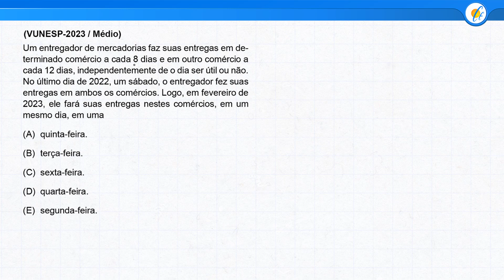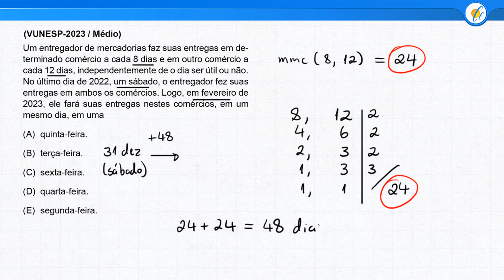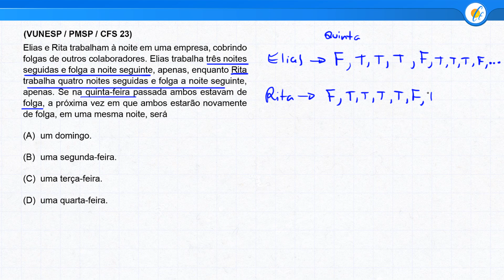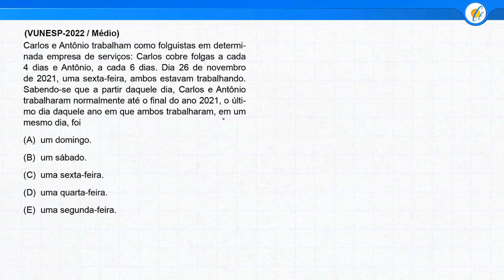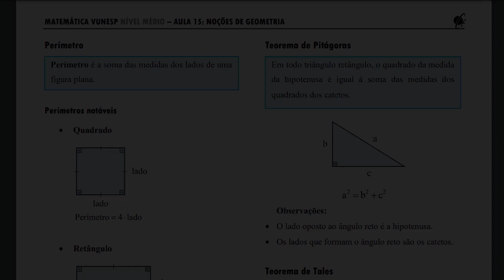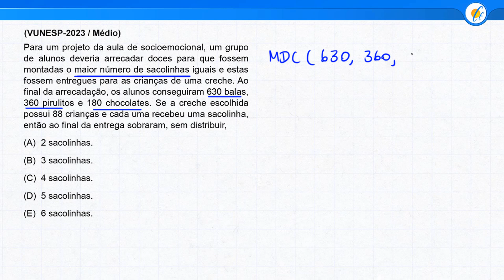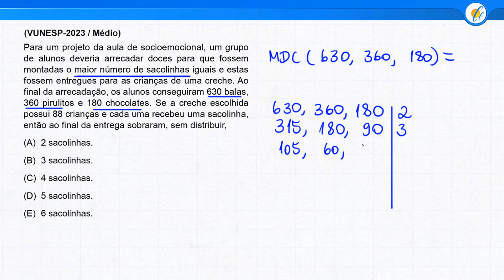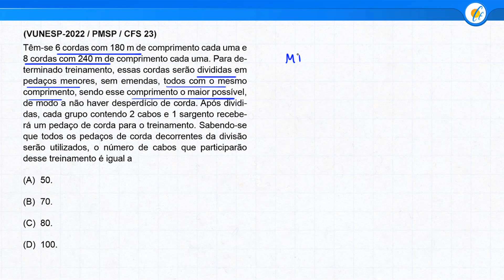MATEMÁTICA VUNESP - MMC E MDC - QUESTÕES RESOLVIDAS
▶️ Nesta aula vamos resolver questões recentes da banca Vunesp envolvendo MMC e MDC, incluindo dicas valiosas para você usar na hora da prova!